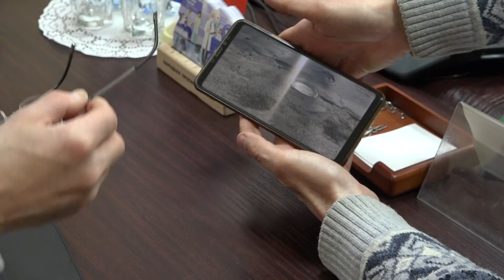Прием Киселева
Во Владимире сразу несколько семей попросили помощи для своих детей с редкими заболеваниями.

Проблемы владимирцев выслушал спикер областного парламента Владимир Киселёв.